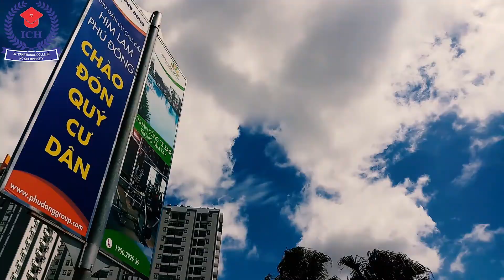Một ngày làm sinh viên Kỹ thuật xây dựng tại ICH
Bạn mong muốn học ngành Kỹ thuật xây dựng? Bạn chưa hình dung được học ngành này sẽ được thực hành thực tế như thế nào? Mình cùng khám phá một ngày của sinh viên ngành Kỹ thuật xây dựng của Trường Cao Đẳng Quốc Tế TPHCM nhé!